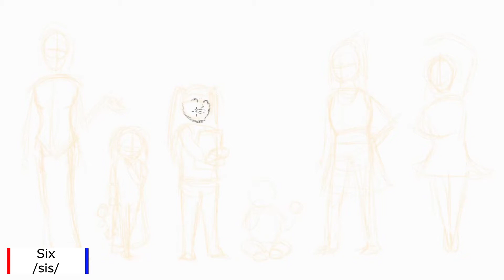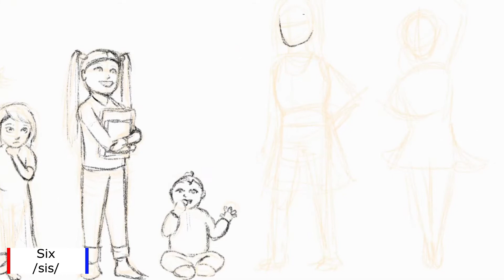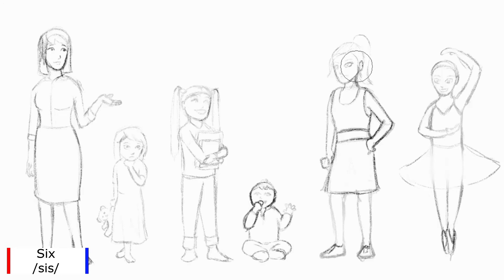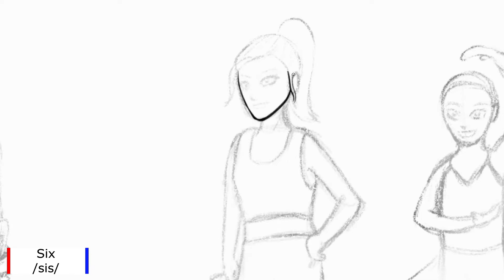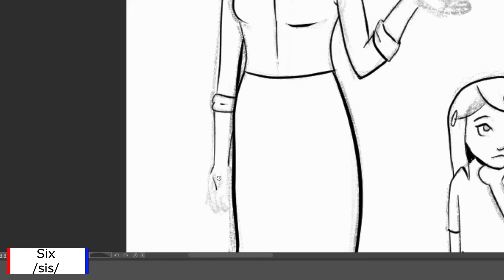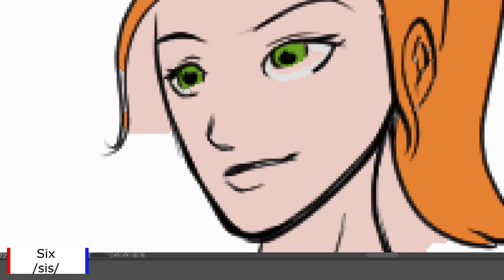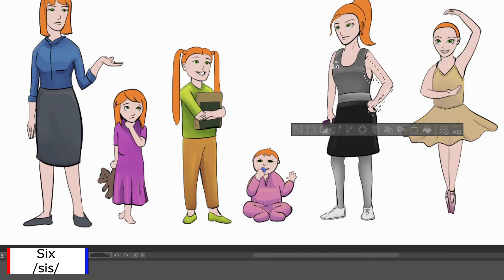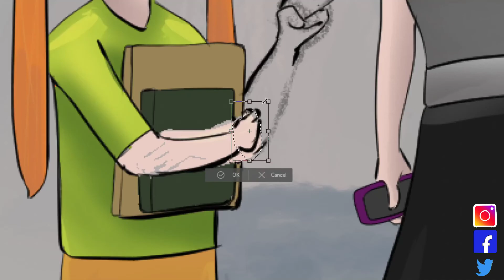Drawing "Six"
Draw for you mind is a drawing channel that uses the images to help with learning.
We are learning French by taking a sentence in french and turning the words into drawings to help remember the sound and meaning.

Show your drawings with drawingfrench